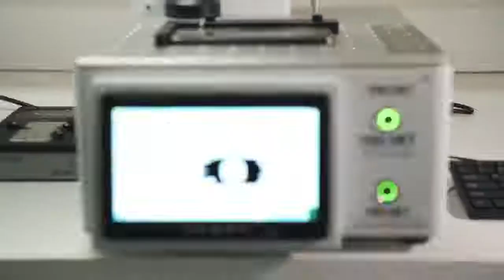Reparação da Tampa traseira do iPhone X | You Get Repair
A tampa traseira ficou neste estado? Os nossos técnicos deixam-no como novo! 😃 Vais pensar que nunca aconteceu 🤯